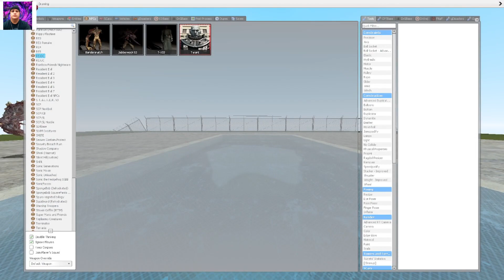Gmod npc wars Resident evil 2 original Tyrant versus Resident evil 2 remake G3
I hope you are having fun with my videos. I've been asked multiple times if I will slow down uploads and get on a schedule. I had set 1000 videos as a goal, and maybe slowing down depends on a lot of unknown factors, but you can just do like I do when I subscribe to a channel that uploads multiple times a day or week. I have already told some this, but they didn't, no I'll leave this in the description of my videos first. Sign in to YouTube. At the top, click your profile picture, go to settings, click notifications, then look at subscriptions. Click the sub button for the channel you want to turn off notifications for. Click the one that says none and you're done. Just check the channel once a day or two and see what's new, like I do.

If you see something in my playlist that I don't do much of or haven't done in a while and you want to see more of it, let me know and I'll start it back up.